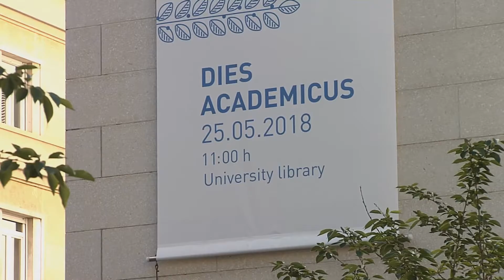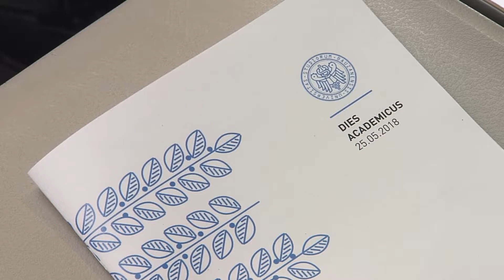Dies academicus 2018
Den Dies academicus nutzt die Freie Universität Bozen traditionell dazu, neue Professoren zu begrüßen, Professoren und Studierende für Forschungsleistungen und ihr Engagement für die Uni
zu ehren und – in diesem Jahr erstmals – in den Ruhestand gegangene Professoren zu verabschieden.